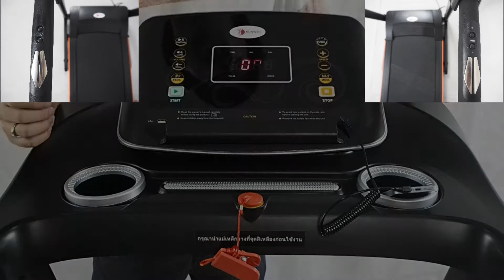ลู่วิ่งไฟฟ้า รุ่น TA11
📲 LINE Official: @thaisunsport (อย่าลืม @ข้างหน้านะ)
inbox ข้อความมาคุยกับเรา